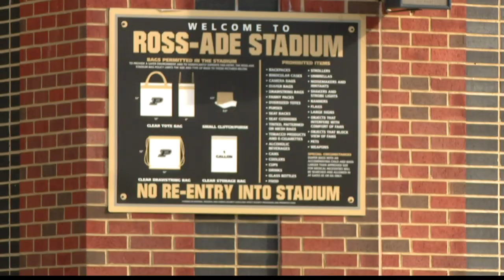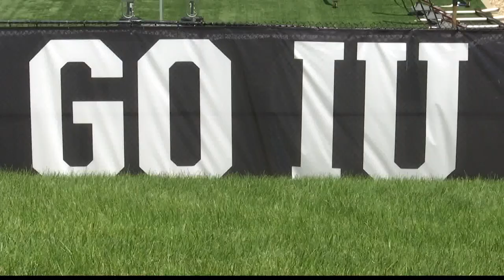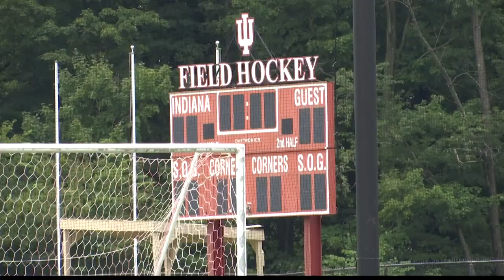Big Ten, Pac-12 won't play football this fall because of concerns about COVID-19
Two of college football’s five power conferences have officially bowed out of a crumbling fall football season amid the pandemic.